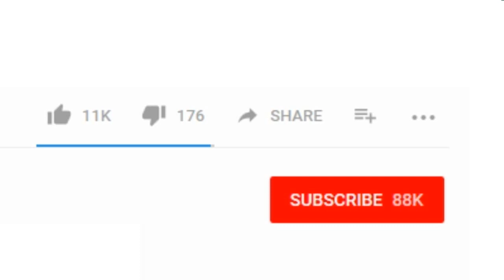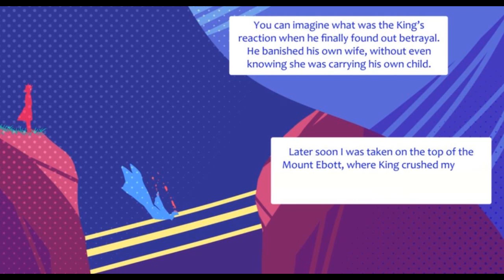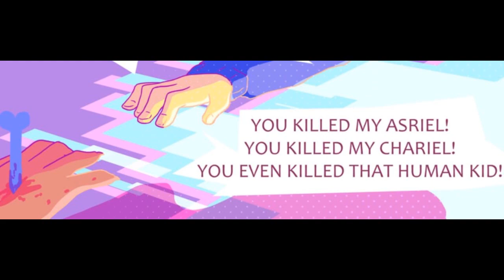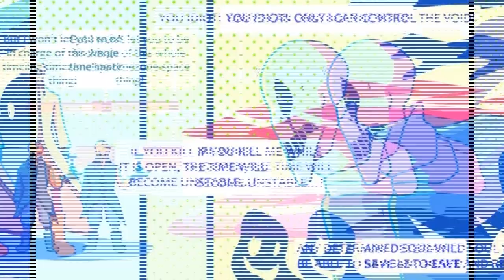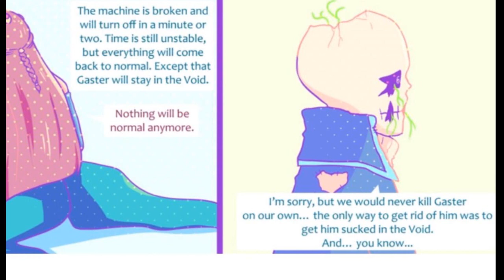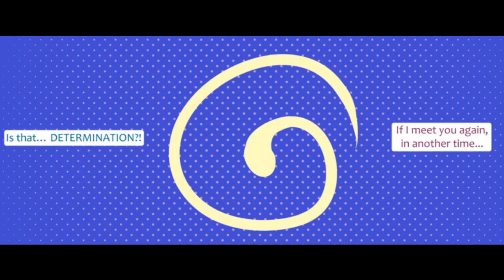Hellsiblings Part 5 - Final Part【 Undertale Comic Dub】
1. The music used in this video belongs to Toby Fox and Others.